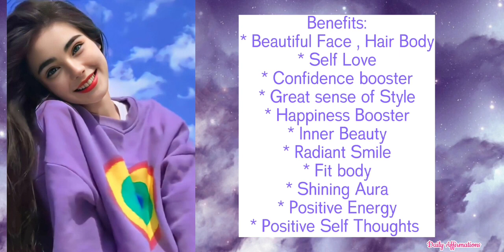Beauty Sub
This video is about motivational & Inspirational qoutes of people for learning morals.